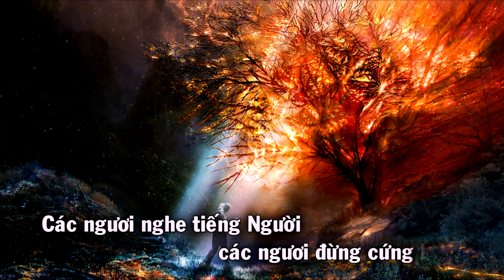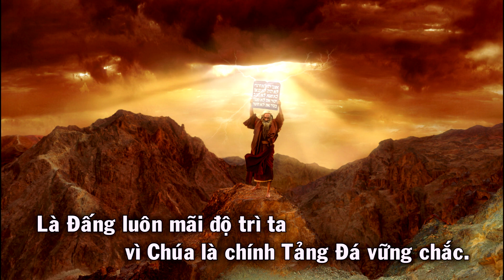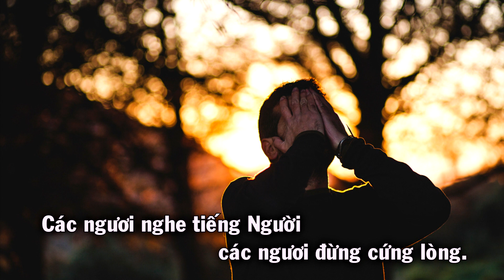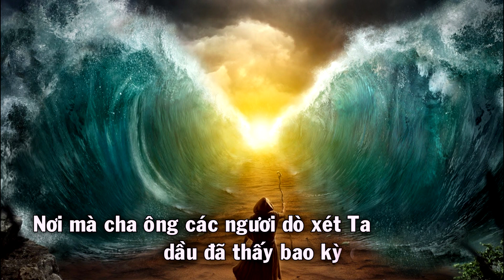Đừng Cứng Lòng 2 - Thánh Vịnh 94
Đừng Cứng Lòng 2 - Thánh Vịnh 94 (Ước gì hôm nay các ngươi nghe tiếng Người...)
Pianist: Vickie
Ca Đoàn Thánh Gia